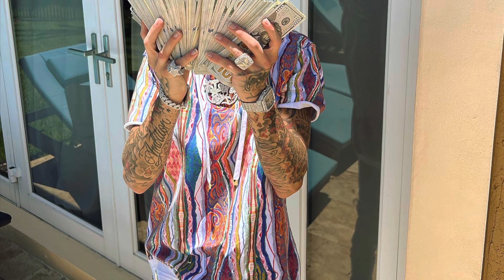Kodiyakredd - Ride For You (Official Audio)